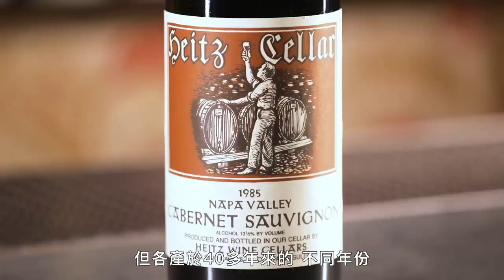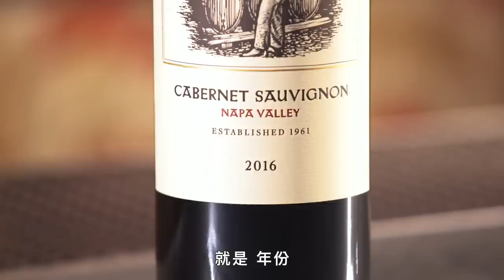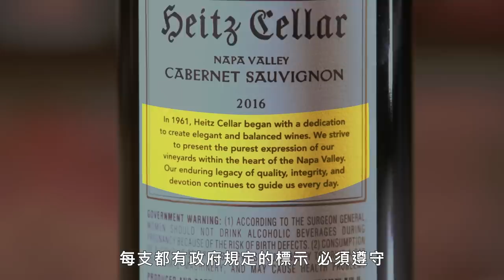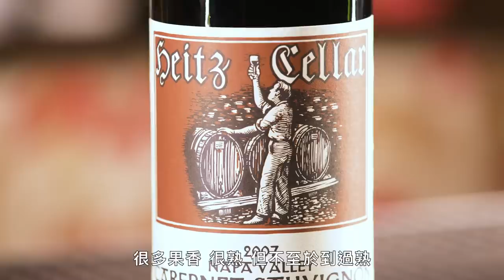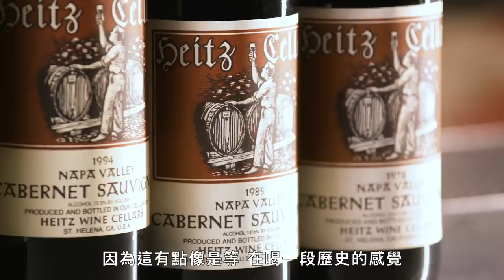葡萄酒的年份並不是酒裝瓶的那一年！帶你品嚐1978到2016年5種不同年紀葡萄酒 Sommelier Tastes the Same Wine at 5 Ages｜科普長知識｜GQ Taiwan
一款經過適當陳年的紅酒會發生變化，就像毛毛蟲變成蝴蝶一樣。在本期《World Of Wine》中，侍酒師 André Hueston Mack 品嚐了 5 個不同年份的Heitz Cellar Cabernet Sauvignon葡萄酒，從最近的 2016 年份一直到 1978 年份，評論陳釀過程如何及為何影響葡萄酒的各方面。

譯者：this.bryan.guy